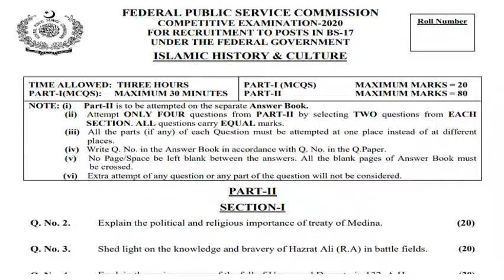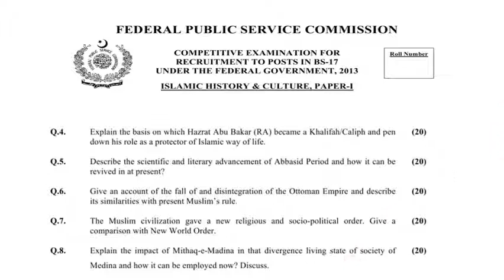Charter of Medina - Pact/Treaty/Constitution of Madina - CSS Islamic History and Culture Study Notes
Charter Medina - Pact/Treaty/Constitution of Madina - CSS Islamic History and Culture Study Notes
CSS Islamic Studies Notes according to the syllabus
CSS Islamic History and Culute Past Paper Solved
Explain the political and religious importance of treaty of Medina?
The Charter of Madina played a vital role towards the formation of Islamic State in Madina. Discuss?
Explain the impact of Mithaq-e-Madina in that divergence living state of society of Medina and how it can be employed now? Discuss
Give a critical study of Pact of Medina and discuss its importance in the then society of Medina
What is Constitution of Madina?
What is Treaty of Madina?
What is Pact of Madina?
What is significance of Misaq e Madina?
What is Mithaq-ul-Madina?

CSS Islamic History & Culture notes lecture online on youtube